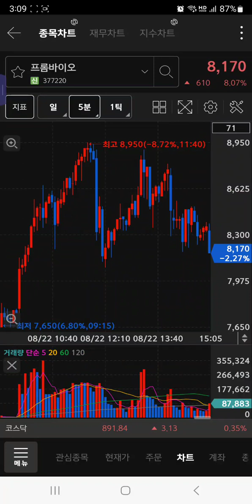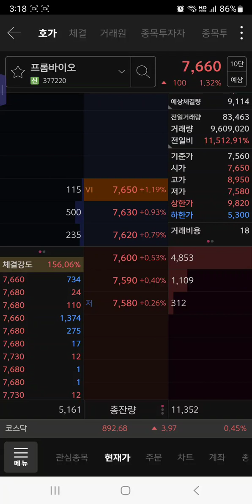프롬바이오 "세력의 설거지법" 을 이해하고, 스마트개미가 되자